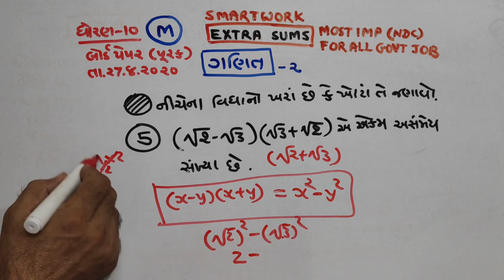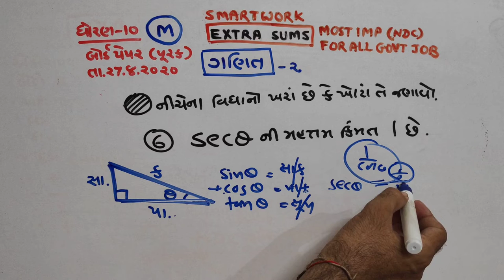STD -10 | ગણિત |2| બોર્ડ પેપર સોલ્યુશન | DATE | 27/8/2020 |ધોરણ 10| JAYESH VAGHELA | SMART WORK |NDC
1. 18000 પ્રશ્નો બૂક
2.  બંધારણ
૩. ONE LINER
4. MATHS ( ENGLISH)
5. 52 PAPER SET

This video is very usefull  for becoming master in MATHS . This is paper solution of board paper dated 27/8/2020 of gujarat govt board ie gseb exams supplimentary exam.